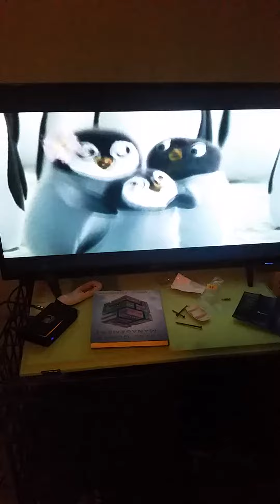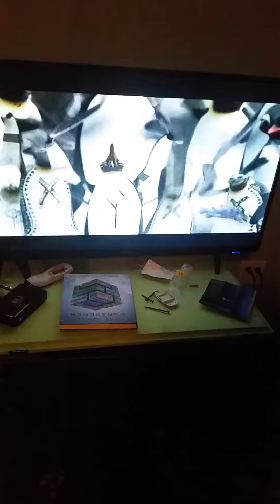Pearl Jam Big Wave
Surf's Up